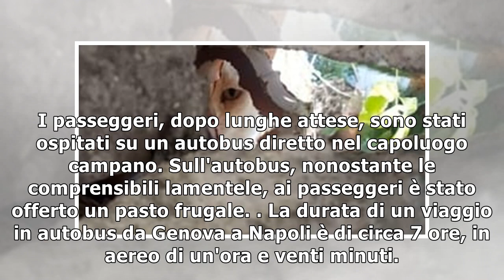Maltempo, il volo da genova viene annullato: passeggeri a napoli in autobus